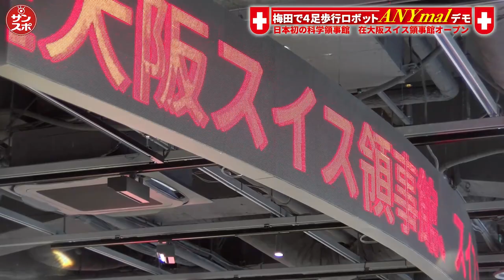【梅田にスイスロボット!】日本初の科学領事館である在大阪スイス領事館がオープンしました。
大阪サンスポちゃんねるでは、いろいろな楽しい動画をアップしていきます。